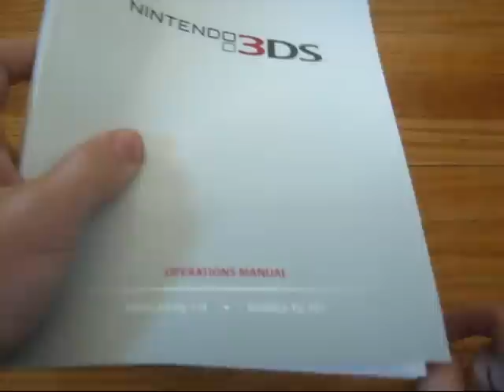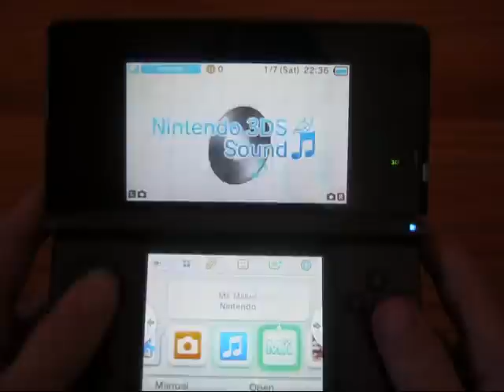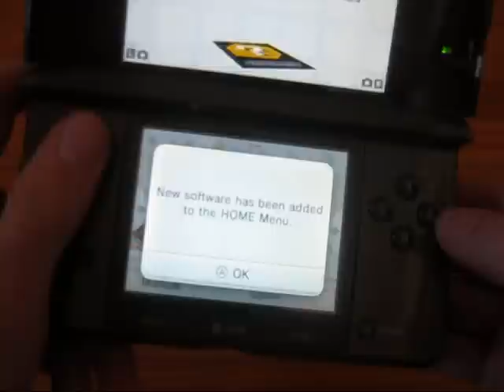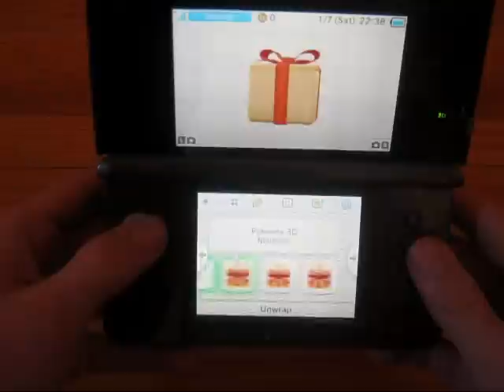TronPowerNode's Nintendo 3DS Review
-Nothing good to say here-